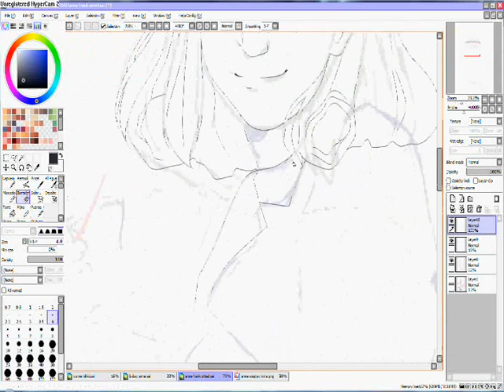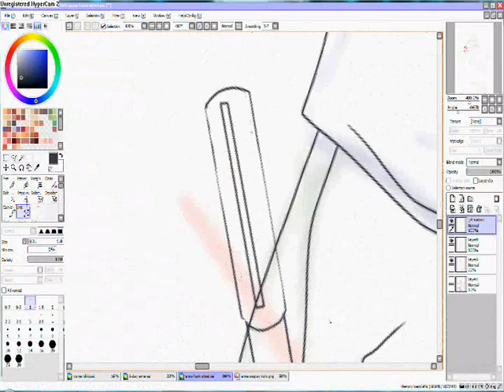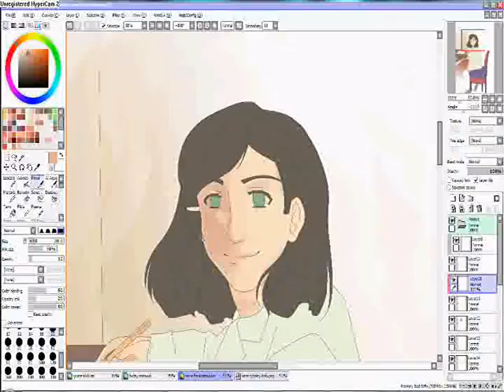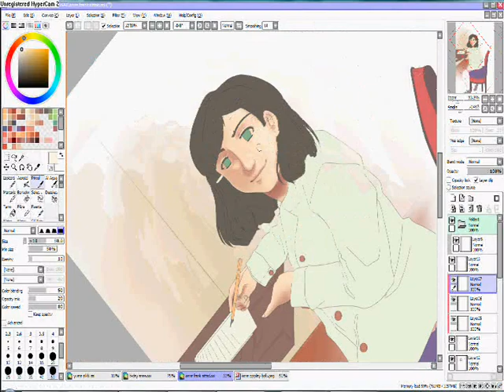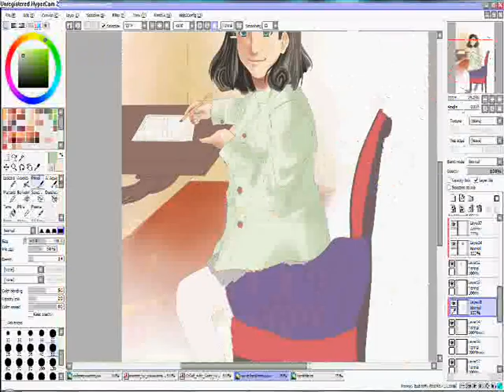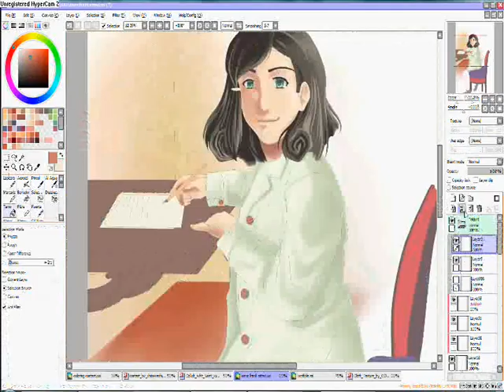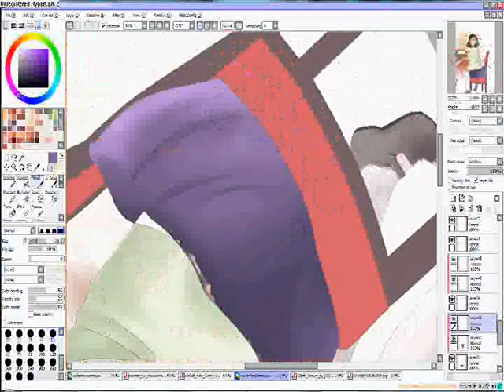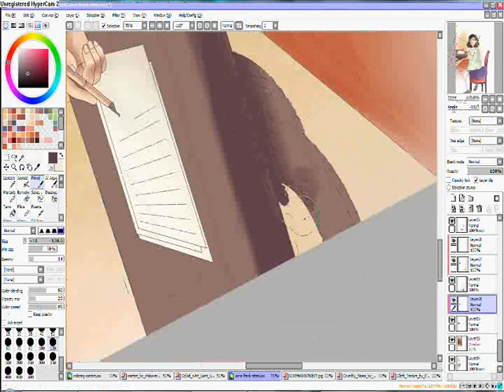anne frank writing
its fun to finish drawing about 9 months saved in my computer : D

Anne Frank was a jewish girl who emigrated to holland when Hitler was ascended to fuhrer of Germany. In the Netherland she when to hiding on her father's offices for more than two years, when at last they have been betrayed and discovered. Only her father survived the holocaust and years later her diary is published under the name "Het Achterhuis"" (the secret annex).

today more and more poeple knows about the terror of the nazi period. Anne Frank is just one of the stories.